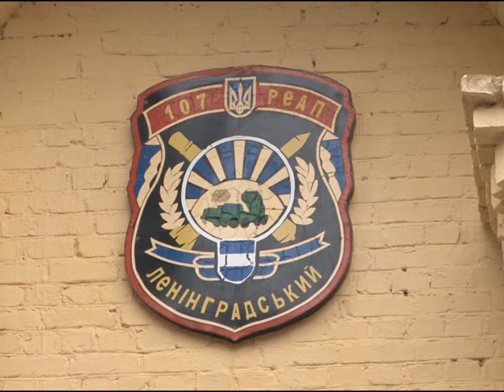Кременчуг. Баня для солдат